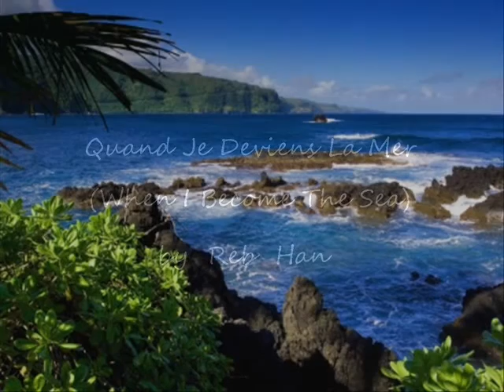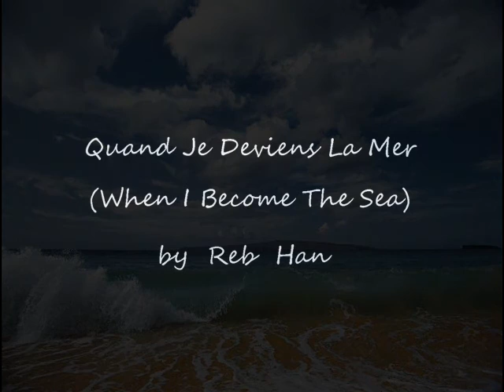Quand je Deviens La Mer (When I Become The Sea) - by Reb Han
Recorded in Paris, France, 2007